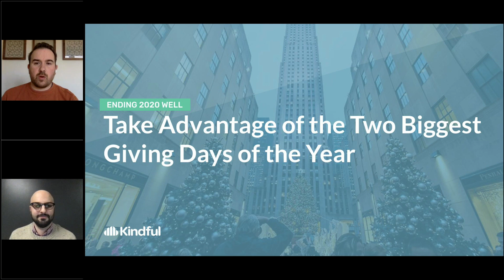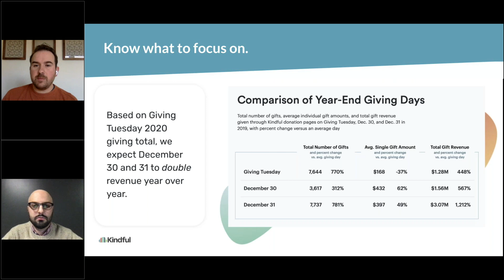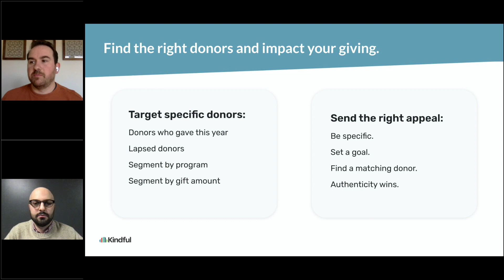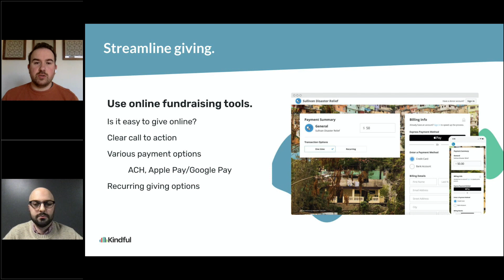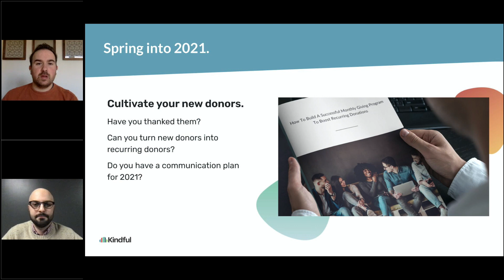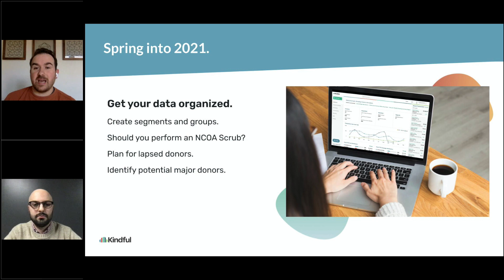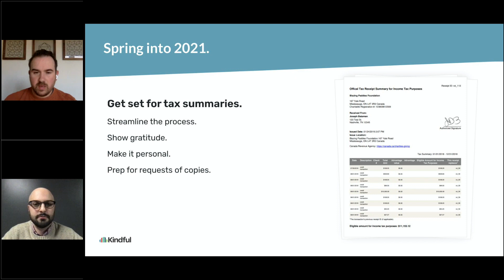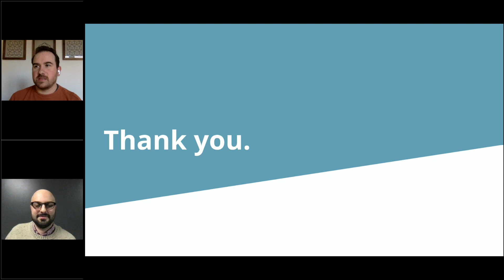Ending 2020 Well: Take Advantage of the Two Biggest Giving Days of the Year | Nonprofit Webinar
As the year comes to a close, you may be surprised to find that December 30 and 31 could drive even more donations than Giving Tuesday, based on last year’s data. We’ll explore what you can do to take advantage of two days filled with the most giving potential of the year.